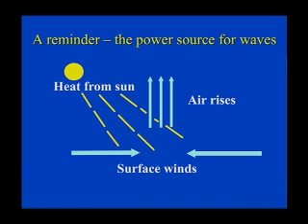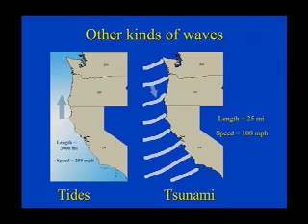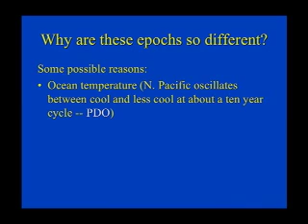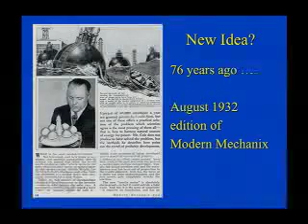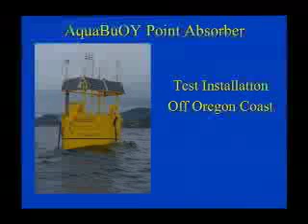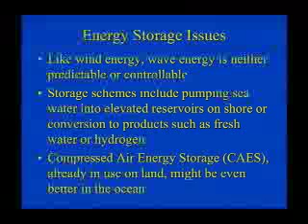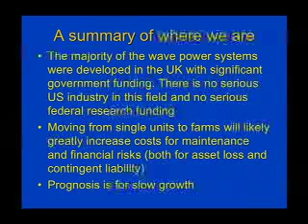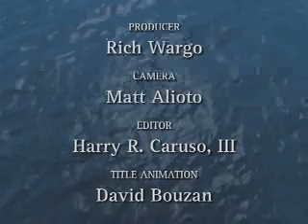The Power of Ocean Waves - Perspectives on Ocean Science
Ocean waves not only provide recreation, aesthetic enjoyment and an occasional rearrangement of our shorelines, but can potentially be tapped as a source for cleaner energy. Join Scripps Institution of Oceanographys Richard Seymour as he describes how climate variability impacts the "wave climate" of the North Pacific Ocean. Learn how scientists and engineers are combining expertise to harness waves as a source for renewable electric energy production. Series: Perspectives on Ocean Science [10/2008] [Science] [Show ID: 14987]